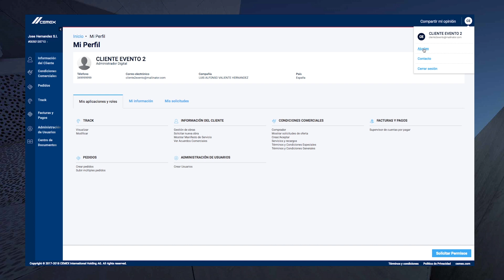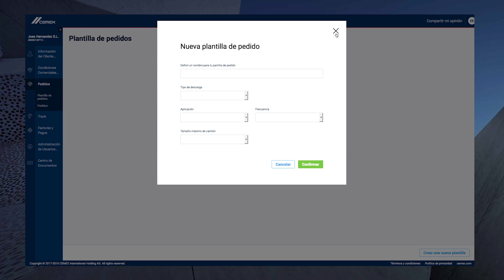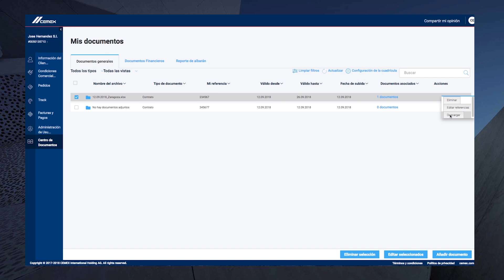Cemex GO Demo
Conoce la plataforma digital CEMEX Go. Aprende sus funcionalidades y descubre todas las maneras en las que puede beneficiar a tu negocio.